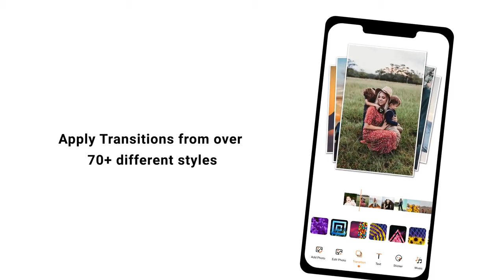Photo Slideshow Music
Photo video movie maker with animated transition effects and its Photo Slideshow Music.

fast Photo slideshow  music maker that means you follow some simple steps to create your photo slideshow with music in fastest way.

Photo Slideshow Music have its nice photo editor tool to edit your photos with filters, text, sticker and many more features on image editor.

In Photo Slideshow Music and slide lab have more then 50+ transition effect available for photo slideshow app.
Photo video Maker with song app to make awesome Photo slideshow with transition effect from your photo and also add the your favorite music to create video status to your social profile

Slideshow video maker with song you can select your favorite music to add on your photo slideshow video.

This slide lab you can share your Movie Clips to your friends and social media apps.

Its foot slideshow and photo movie maker with song is best and unique photo movie maker and Photo Slideshow Music app.

Step to Create Your Video Slideshow from Photo:

- Select photos from Gallery to create slide lab movie
- You can arrange your photos position in pic slideshow maker with music
- Edit your photos and add some stuff into your photo as you want on photo slider app
- Now add sticker on movie, add texts on movie and 50+ transitions available to choose your best in music video
- As we provide default music but you can browse your favorite music select for Movie Video maker.
- Ready to share your movie to your friends and family.

Thank You For Using Photo Slideshow Music App!